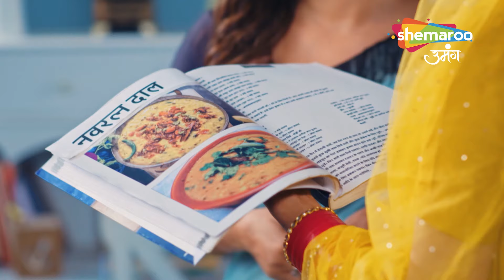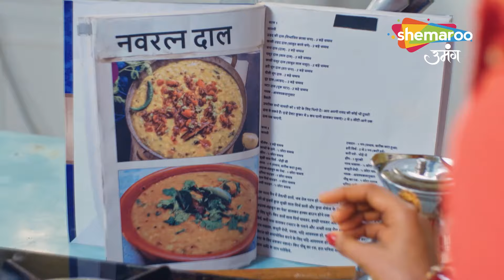Kavya Ke Papa Ka Gussa | Kyunki Tum Hi Ho Hindi Drama Show - Full Episode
Show Name : Kyunkii Tum Hi Ho
Cast : Priyanka Dhavale (Kavya), Saptrishi Gosh (Om Prakash Sharma), Harsh Nagar (Ayushmann), Amar Upadhya (Karan), Tasneem Ali (Parvati), Kirti Adarkar (Dadi), Deepali Saini (Menka), Shiva Rindani (Bhanu), Yatee Upadhyay (Ishika), Shahmir Khan (Rocky)
Language : Hindi

Cover Topics : -